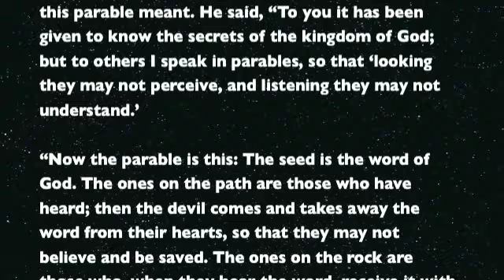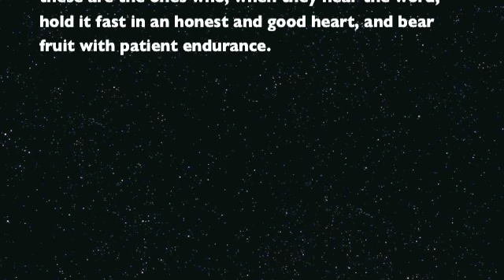ashes to fire - tuesday may 24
Dr. Ron Blake